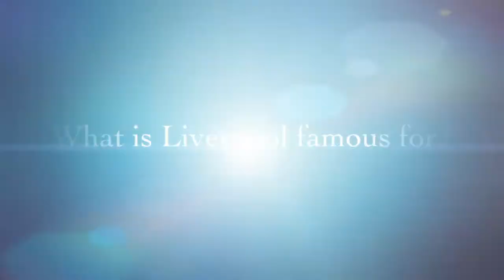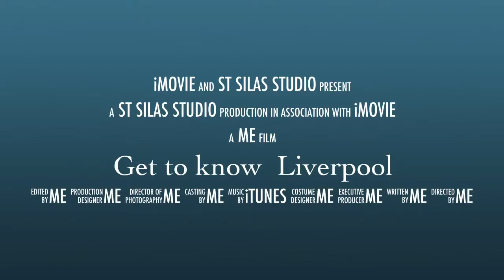Get to know Liverpool